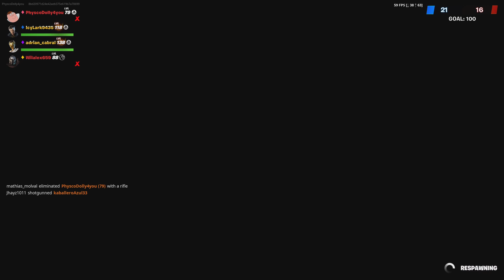Black sheep 4 Arms inner built strong chine hero cape knock out limited edition